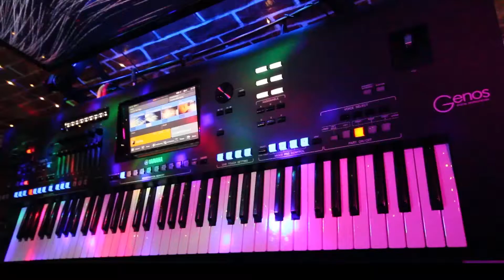Yamaha GENOS play midi file Caribbean Queen /Billy Ocean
This is a midi file of the song Caribbean Queen /Billy Ocean,play back by Yamaha Genos,I,only choose sounds and apply different effects on each channel,all sounds are Yamaha Genos preset sounds.